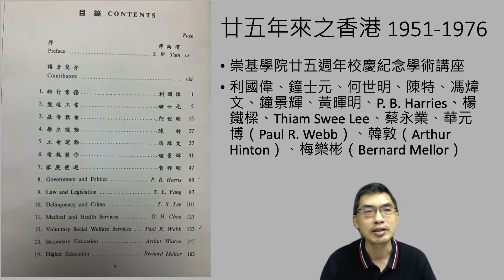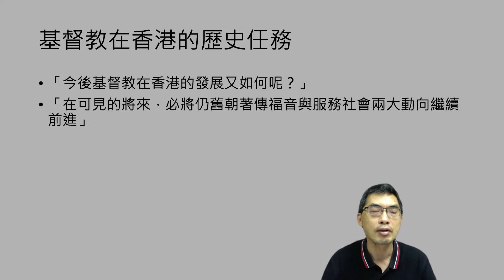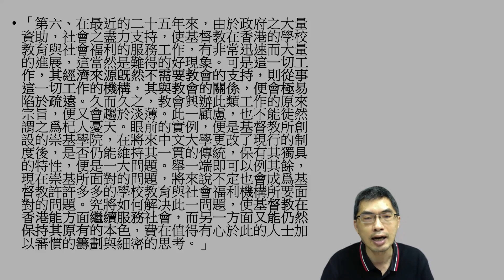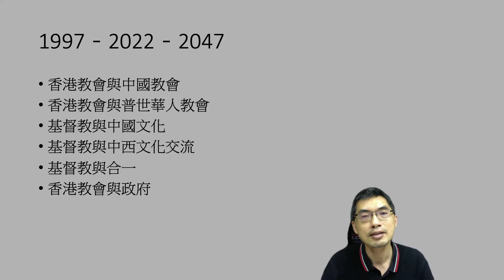邢福增 | 時代史記 064 廿五年來之香港基督教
近期香港人對於「廿五年」這個數字特別感興趣。
1976年，崇基學院慶祝創校廿五週年，曾以「廿五年來之香港」為題舉辦一系列學術講座，邀請各界人士檢視香港社會不同面貌。
其中，聖公會何世明牧師負責「基督教會」的分題。何世明在文中最後從六方面提出值得關注的問題。今天，我們在另一個「廿五」的當下，在思考昔日的「廿五」的同時，是否有助面對另一個「廿五」？

【支持時代觀景】
【捐款支持】
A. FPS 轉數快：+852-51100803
**註明支持時代觀景，如需收據請在付款後填寫表格